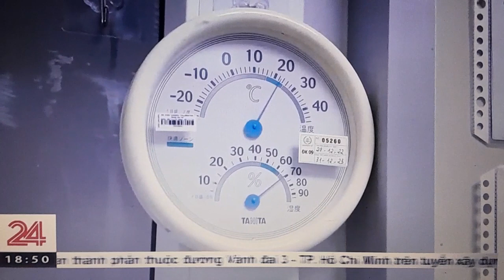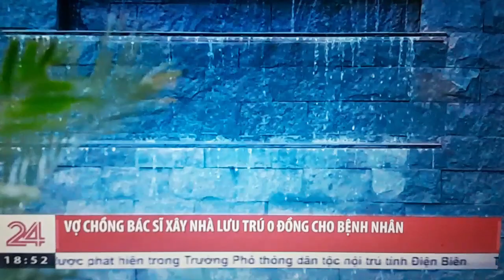tàinăngviệt . Những chiến sĩ thầm lặng trên mặt trận y tế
@tàinangviet.    Những chiến sĩ thầm lặng trên mặt trận y tế